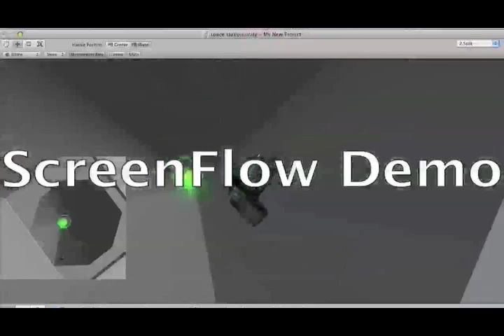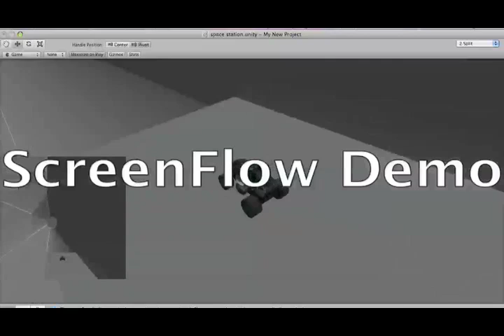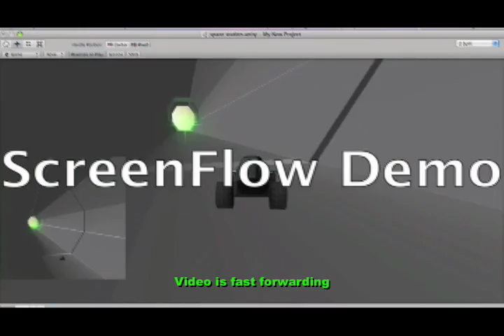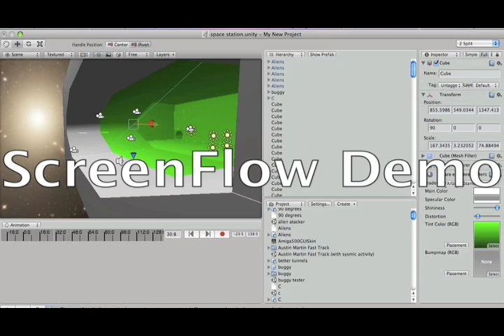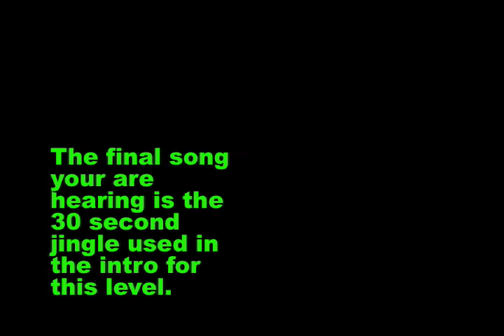Space Station Preview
A preview of a Space Station that could be used in a video game called Mars Explorer.  I used UNITY to develop the graphics.